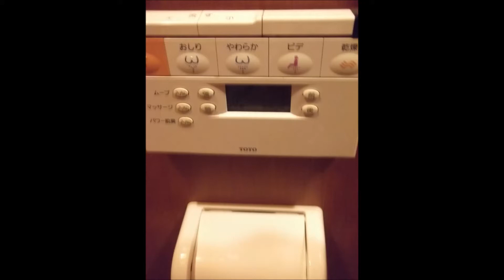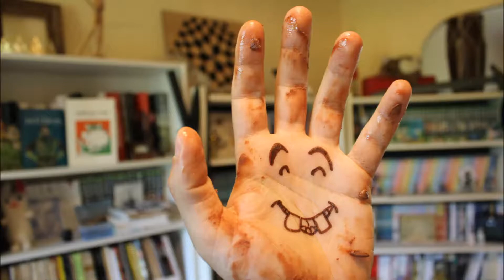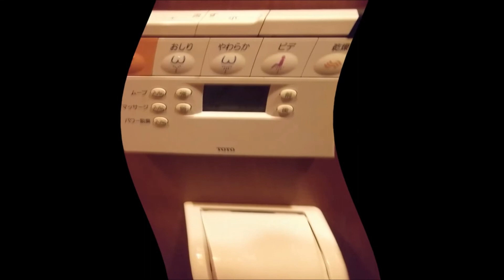CHIER #5 - Nabolo, c'est quoi cette photo ?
Où l'on vit l'aventure de chier à travers le monde... Et croyez-moi c'est pas toujours facile !